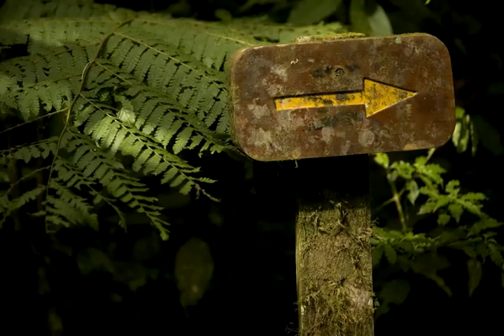The Quetzal bird´s forest in Chiapas, Mexico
Audio-slide show about El Triunfo Biosphere Reserve in the Sierra Madre mountains of Chiapas, Mexico. El Triunfo is one of the most important protected nature areas in the world, and is situated in the southern part of Mexico's Chiapas state. It is a primary Pleistocene refuge and an endemic area for different groups of plants and animals. As the most diverse evergreen cloud forest in Mexico, and one of the most important sites for bird migration, the reserve is home to numerous species of birds including several of the rarest in Latin America like the Horned Guan and the long-tailed Resplendent Quetzal. El Triunfo is also home to hundreds of butterfly and amphibian species, spider monkeys, tapirs and five species of wildcats, including the jaguar.